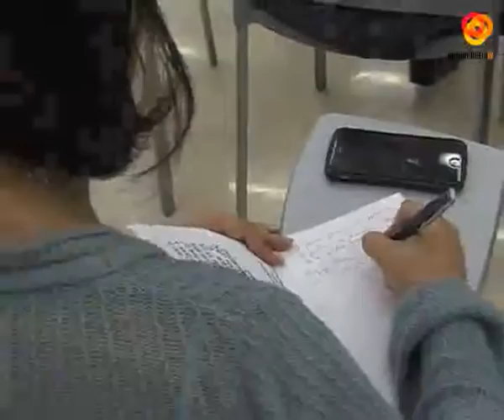Durante 2015 el equipo de tratramiento familiar atendió a 115 menores en riesgo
Durante el año 2015, 61 familias y 115 menores fueron atendidas por los profesionales que trabajan dentro del programa de tratamiento familiar que tiene en marcha el área de Familia e Igualdad del Ayuntamiento.Se trata de un importante operativo con el que se pretende ayudar a aquellos menores que por distintas circunstancias están en una situación de riesgo.Un psicólogo, un educador y un trabajador social intervienen en la atención directa para que estas familias puedan salir de la situación en la que se encuentran y en la mayoría de los casos conseguir la reunificación familiar.El programa de tratamiento familiar está garantizado hasta abril del año 2017 , su equipo lleva 15 años trabajando en el Ayuntamiento alcanzando en un 95%  buenos resultados.